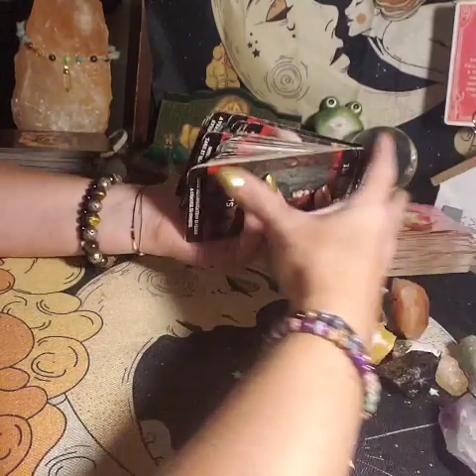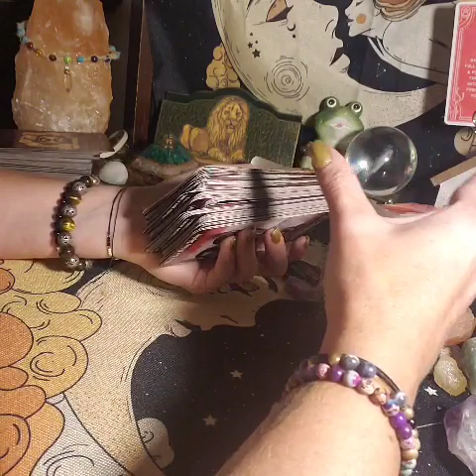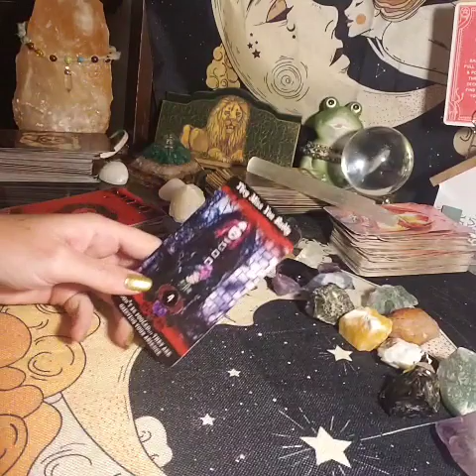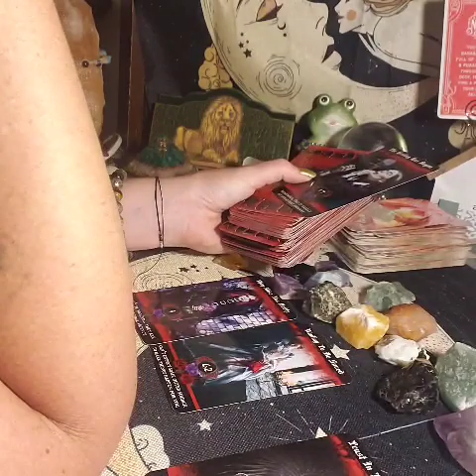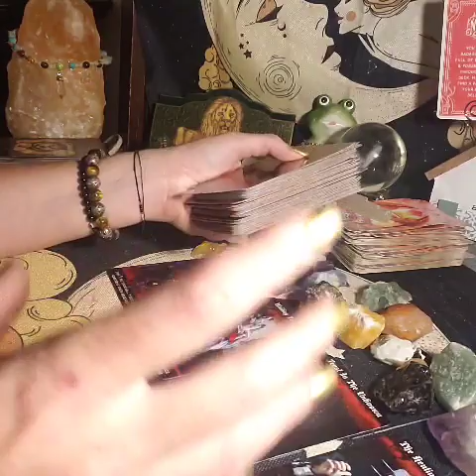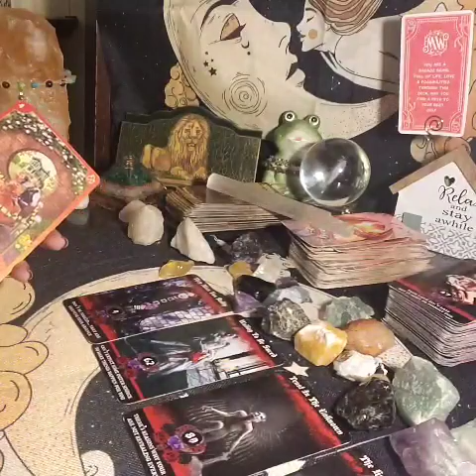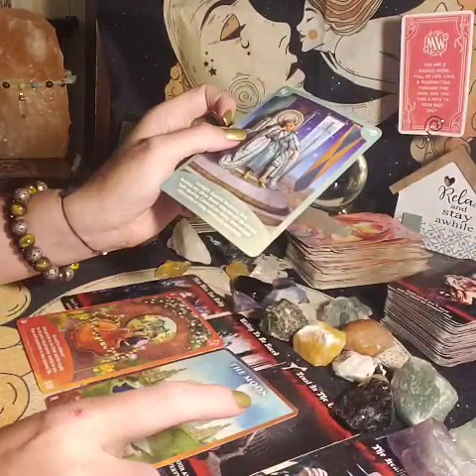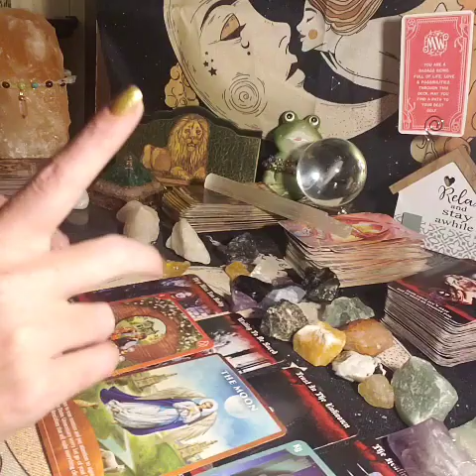DM HAS AN INFLATED EGO, MAD THAT DF IS UNBOTHERED, THE MORE U RESIST, THE MORE THEY WANT U